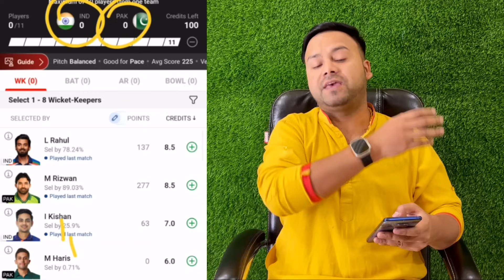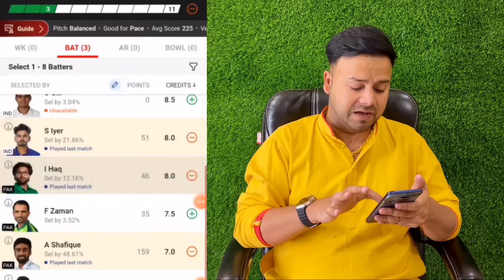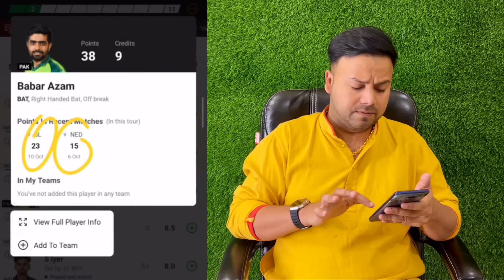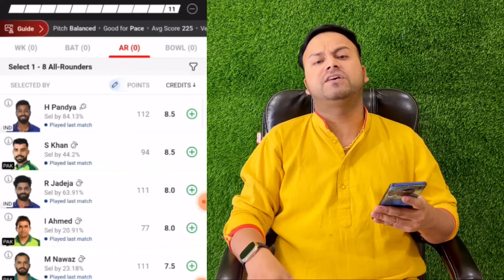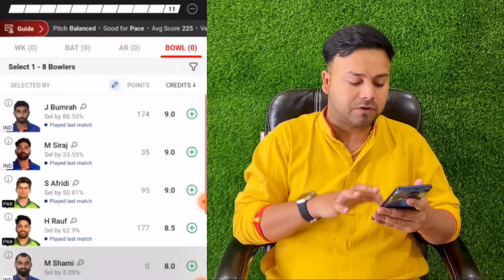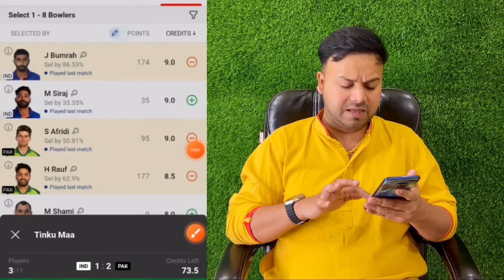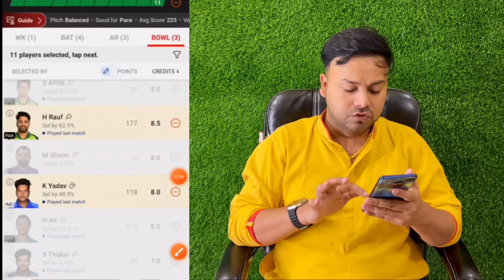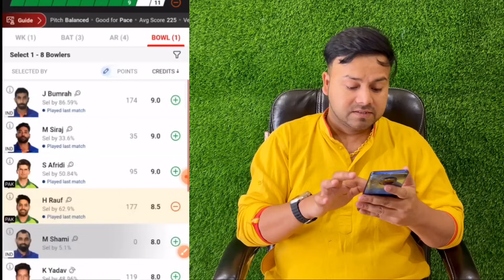IND vs PAK Dream11 Prediction India vs Pakistan World Cup Dream11 Team IND vs PAK Dream11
✅ReferCode: DUNNI ( ₹50 get free )

INTERNATIONAL MATCH 2023
WORLD CUP 2023
Match Date - 14 October 2023
Narendra Modi Stadium Ahemdabad
Time- 2:00Pm t
Keyword 👉

Ind vs Pak today Dream11 Prediction|
Ind vs Pak fantasy prediction |
Ind vs Pak today match prediction |
Ind vs Pak today Dream11 team|
Dream11 Prediction Ind vs pak |
odi match 2023 Prediction |
IND VS PAK World Cup Match Prediction
IND VS PAK World cup 2023
IND VS PAK Pitch Report
IND VS PAK today ODI match PREDICTION
IND VS PAK Dream11 match prediction
IND VS PAK 2023 match prediction
IND VS PAK Dream11 today match Prediction
IND VS PAK dream11 team
IND VS PAK Prediction
PAK VS IND 2023
PAK VS IND highlight 2023
PAK VS IND Today match Prediction
PAK VS IND dream11 prediction
PAK VS IND World Cup 2023
PAK VS IND DREAM11 TEAM
PAK VS IND live match
PAK VS IND playing11
PAK VS IND dream11 analysis
dream11 PAK VS IND
dream11 Prediction 2023 PAK VS IND
India vs Pakistan World Cup Dream11 Prediction
India vs Pakistan dream11 team prediction India vs Pakistan dream11 team
India vs Pakistan dream11 prediction 2023 India vs Pakistan today match prediction
India vs Pakistan playing11
India vs Pakistan Dream11 Prediction
India vs Pakistan World Cup match prediction India vs Pakistan Dream11 Prediction
today Dream11 team Pak vs IND
today Dream11 Pak vs ind
today Dream11 Prediction pak vs ind
today Dream11 Prediction Pak vs ind today Dream11 team prediction Pak vs ind today Dream11 India vs Pakistan
India vs Pakistan today Dream11 team
India vs Pakistan today Dream11
Ind vs Pak
keywords 👇👇
dream11 Prediction
dream11 team
dream11 odi match
dream11 team prediction odi match today Dream11 Prediction dream11 today match
fcg
dream11 tips
dream11 tips tricks
fantasy team
fantasy sports
Cricinfo stats guruji
cricket match
World Cup prediction
World Cup live match prediction